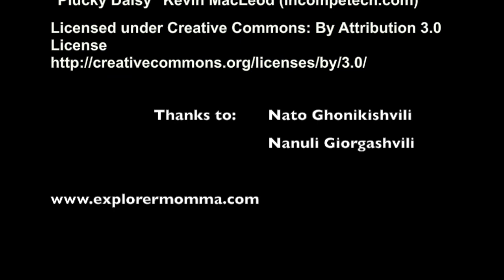How to Make Traditional Georgian Bread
This video is about traditional Georgian bread, called tonis puri. It's baked in an earthen kiln, or oven, called a tone. Georgians have been baking bread this way for family and guests for hundreds of years (or so they tell me!).